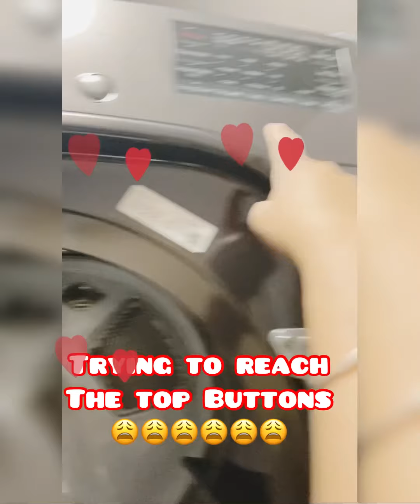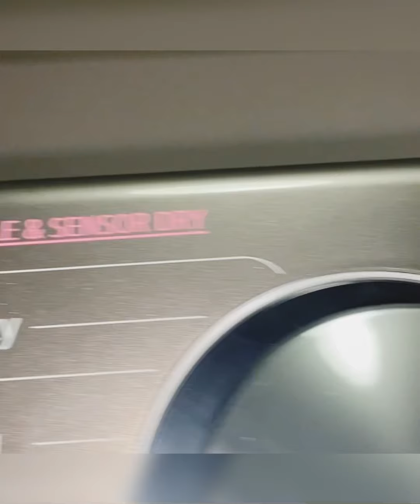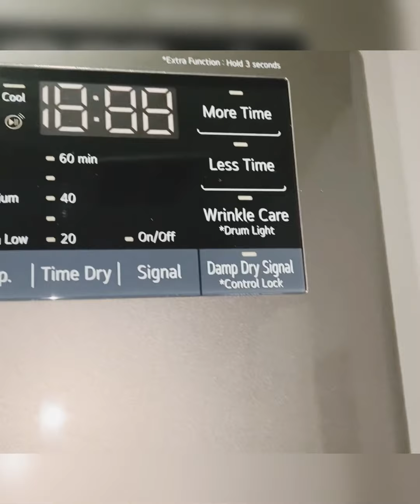Waiting for a Delivery.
Santa came early today. The LG Thin Q Laundry Machines was delivered and installed. Happy and Enjoy on our new machines.